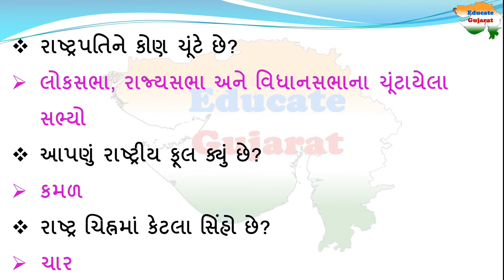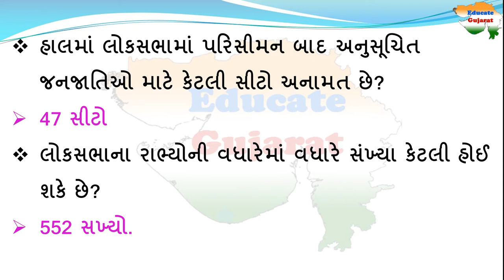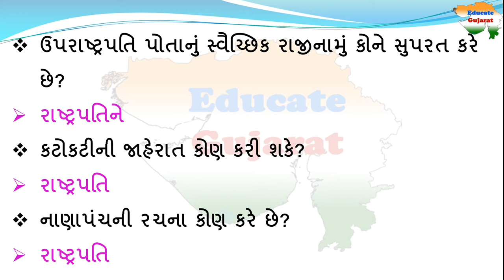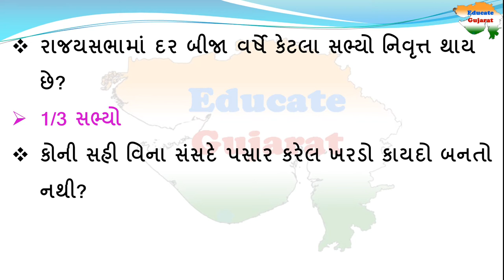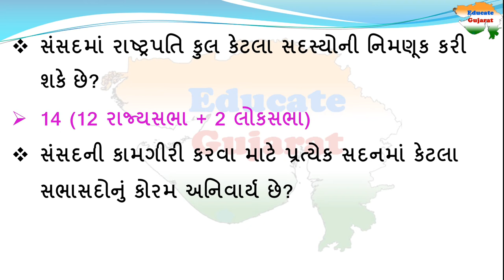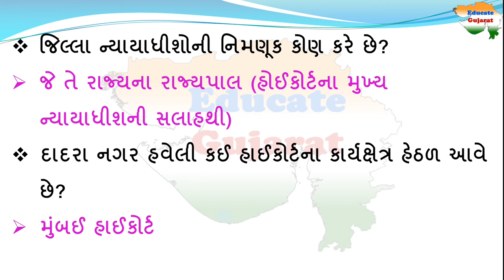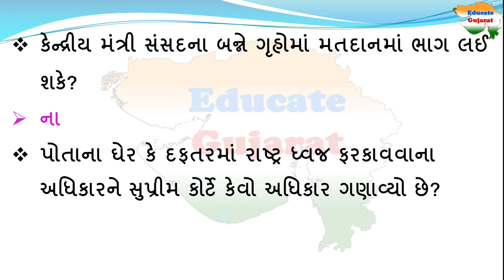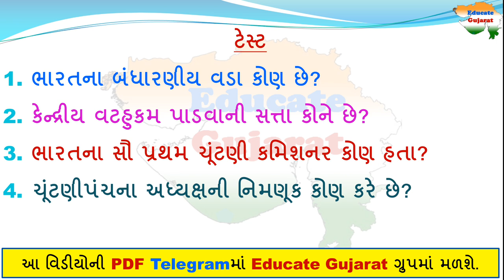બંધારણના Most imp 100 પ્રશ્નો | Most imp questions of the constitution | Bandharan | Sanvisdhan